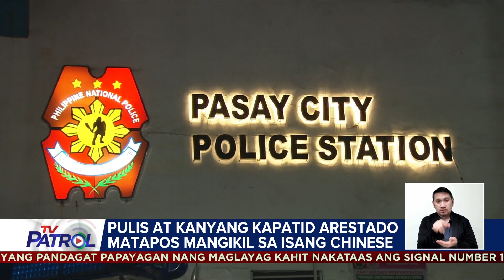Pulis at kanyang kapatid arestado matapos mangikil sa isang Chinese | TV Patrol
Inaresto ng mga pulis ang kanilang kabaro at kapatid nito matapos mangikil ng pera sa isang babaeng Chinese national sa isang hotel sa Pasay City noong Lunes (Setyembre 4) ng madaling araw.